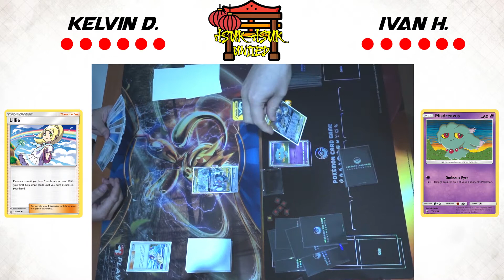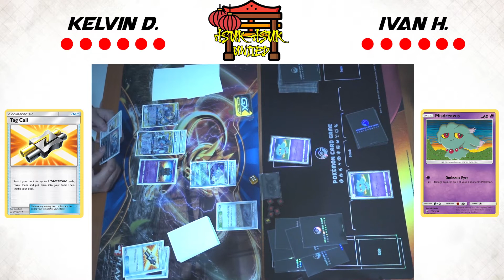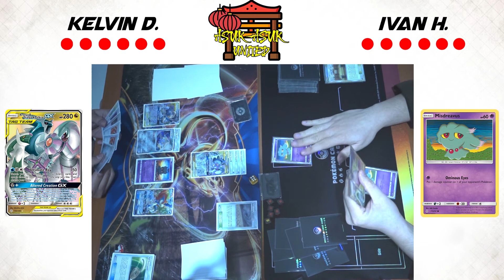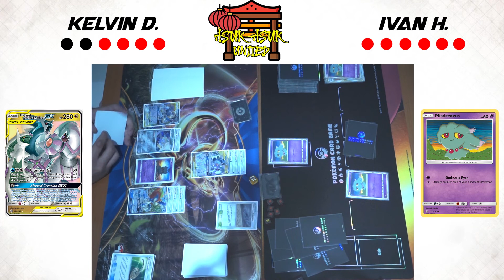Asuk Asuk League Pokemon TCG Indo 14/8 Highlight Matchup : Kelvin (ADP) Vs. Ivan (GarTina)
Pokemon TCG Indonesia Gym Battle - Asuk Asuk League